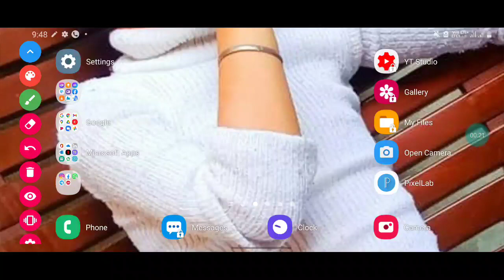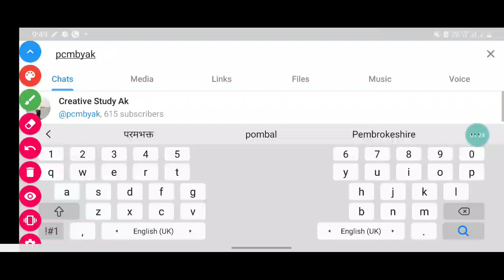BSc 1st, 2nd, 3rd year pdf notes for all BSc. Students | BA(MAth) Notes | By Ak